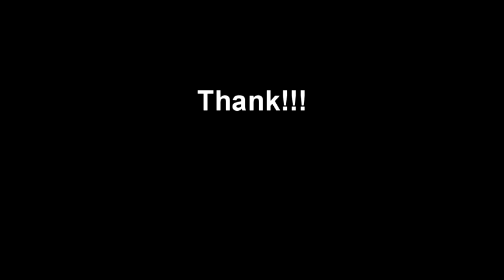BMX Allday (M.I.C KAMPOT Trip) 27/28.09.2014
WE are BMX
WE LOVE CAMBODIA
WE TRY OUR BEST
WE EVER GIVE UP
WE are EXTREM
WE ride BMX